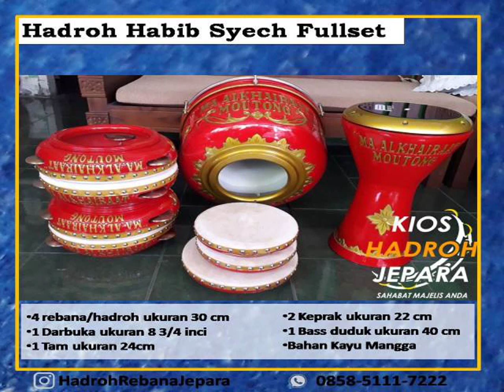WA 085851117222 | Jual Hadroh Harga Terjangkau di Langkat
Selamat datang di Maulana Music,  menjual alat musik hadroh jepara, mendatangkan hadroh langsung dari tangan pengrajin. Oleh karena itu harga yang kami berikan lebih relatif murah dari pada toko lain. Selain itu anda dapat pula mengorder hadroh susuai pesanan seperti memberi kaligrafi, ukiran, atau warna tertentu untuk hadroh yang akan anda pesan.

Kami Menjual :
1. Paket hadroh lengkap habib syech
2. Rebana Qosidah Samroh
3. Rebana Banjari, Hadroh
4. Paket Marawis
5. Keprak dan Tam
6. Dumbuk / Darbuka / Calti
7. Bass Mika / Bass duduk
8. Bass Gendong / Bass Majelis Rasulullah
9. Bass kulit
10. Tamborine
11. Cajon / Drum box

- Customer Service -
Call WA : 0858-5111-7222